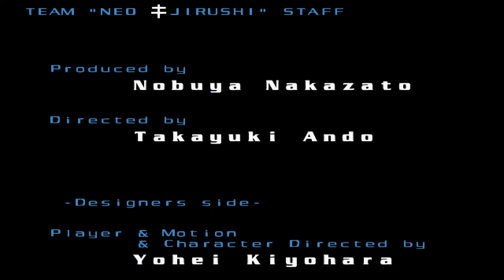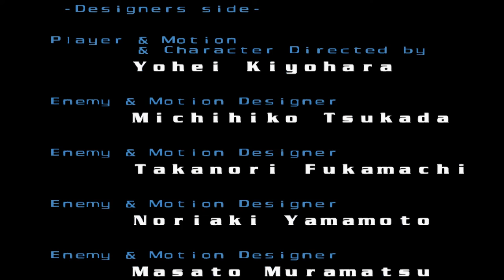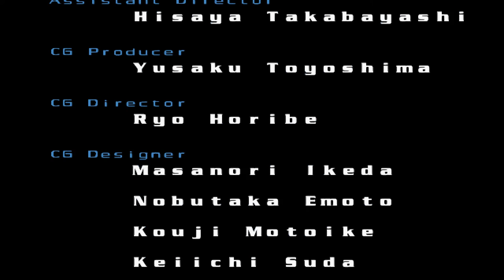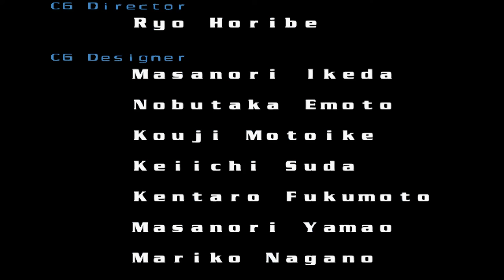NEO CONTRA COMPLETE PLAY THROUGH NORMAL MODE | PS2 | KONAMI